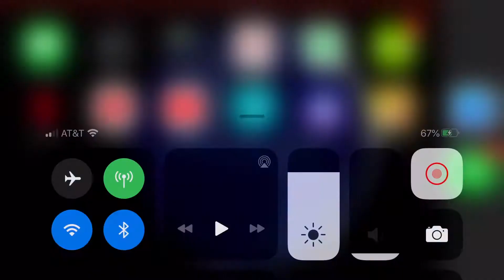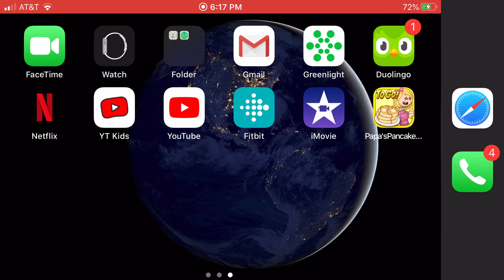Papa’s Pancakeria To Go Enter Cinco De Mayo